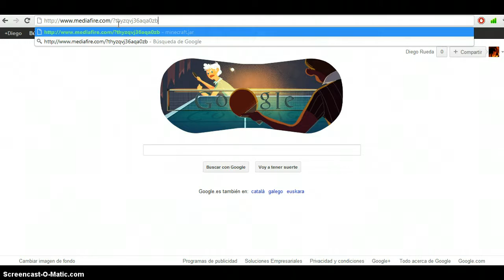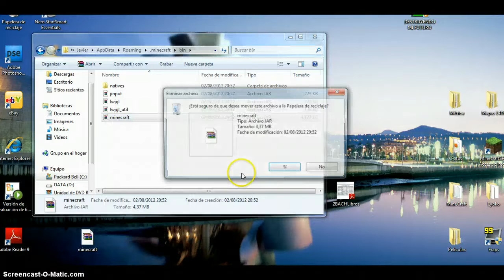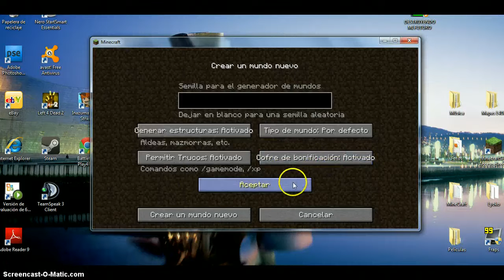Como cambiar la versión de tu minecraft a la 1.3.1